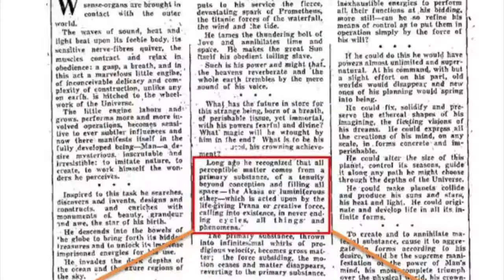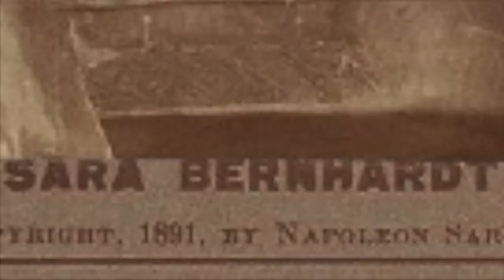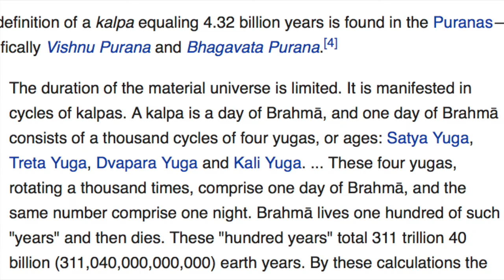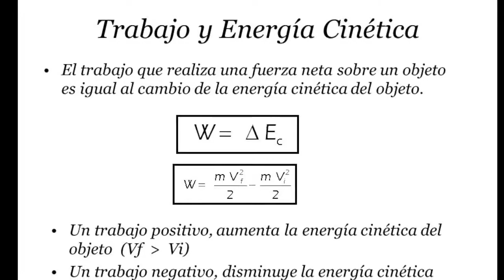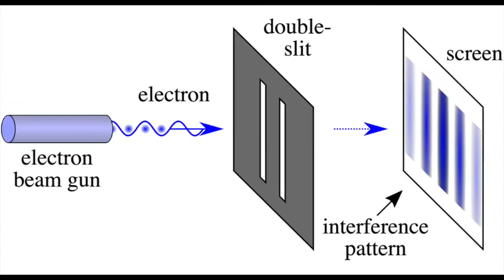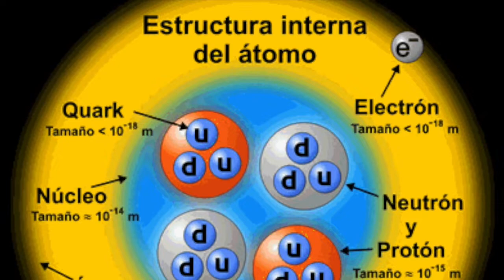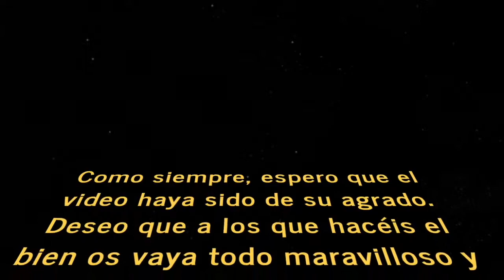Nikola Tesla, los escritos védicos y la física cuántica.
En este video se muestran algunas curiosidades que conectan al gran Nikola Tesla con los textos védicos. (Perdonen la mala pronunciación de algunos conceptos y libros hindúes.)

v=Bag99rbk7yQ